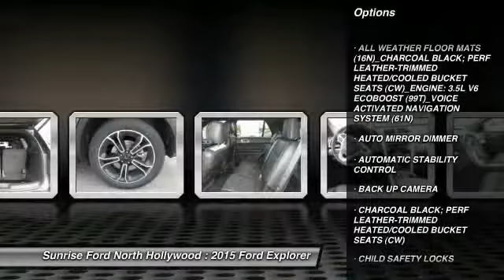2015 Ford Explorer North Hollywood,Los Angeles,San Fernando Valley,Glendale,Burbank M51300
2015 Ford Explorer 4WD 4dr Sport

5500 Lankershim Blvd.

SUNRISE FORD NORTH HOLLYWOOD, PROUDLY SERVING NORTH HOLLYWOOD, LOS ANGELES, SAN FERNANDO VALLEY, GLENDALE, BURBANK, AND SURROUNDING CALIFORNIA LOCATIONS THIS MAGNETIC 2015 Ford EXPLORER IS EQUIPPED WITH A 3.5L V6 EcoBoost, AUTOMATIC TRANSMISSION, AND RECEIVES AN ESTIMATED 16 City/22 Hwy MPG. NORTH HOLLYWOOD CALIFORNIA 91601.